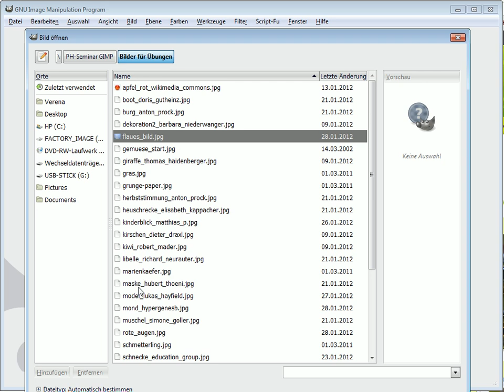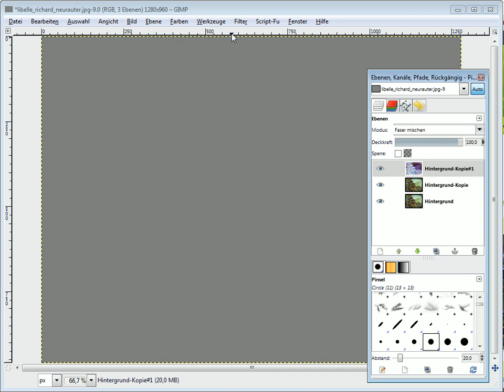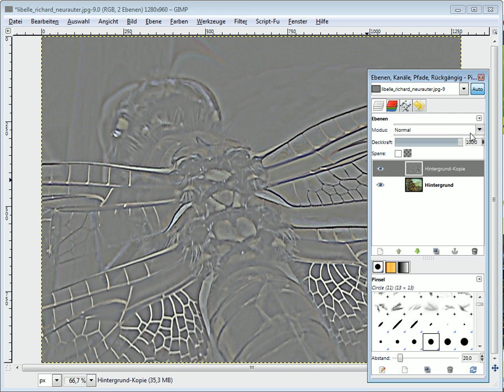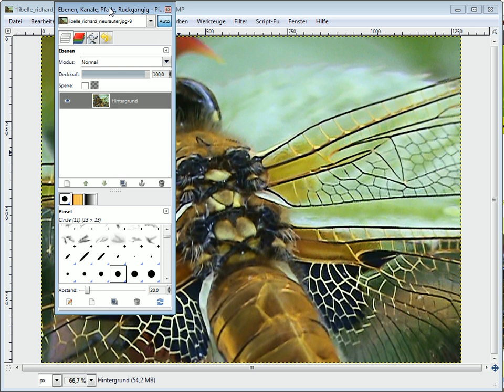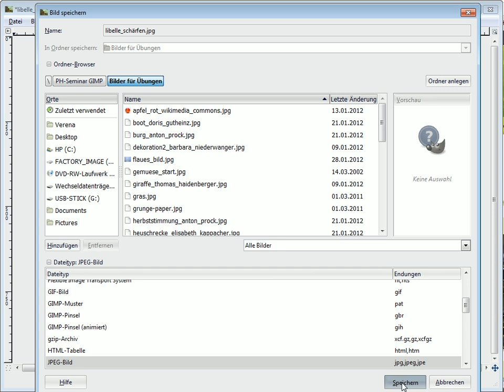Bildteile schärfen (GIMP)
Video-Tutorial: "Bildteile schärfen" mit GIMP